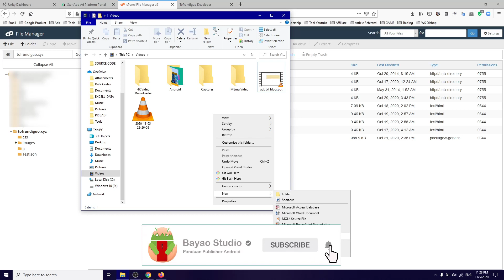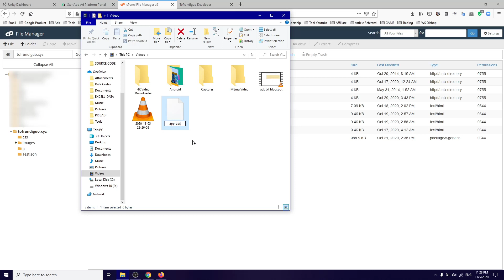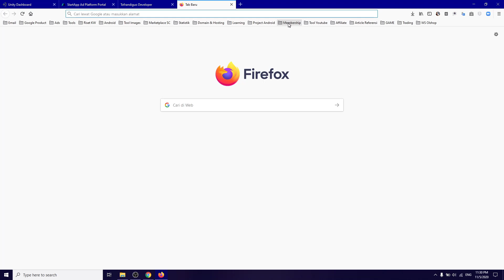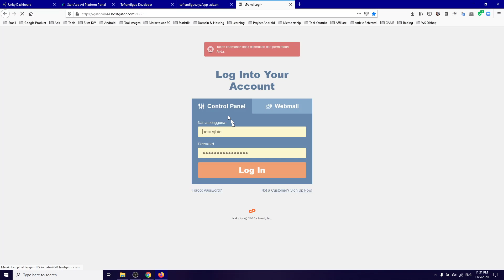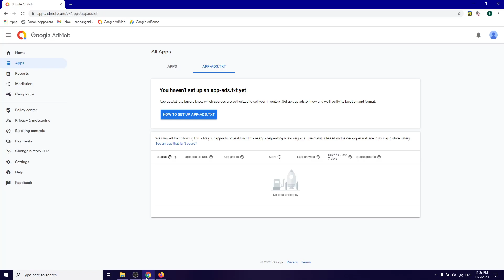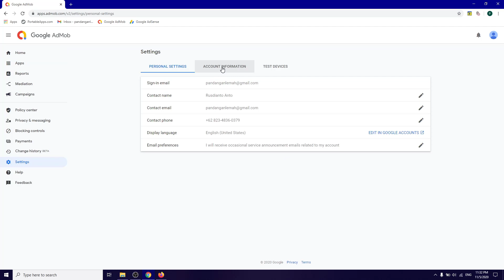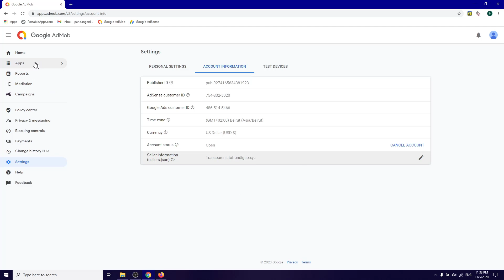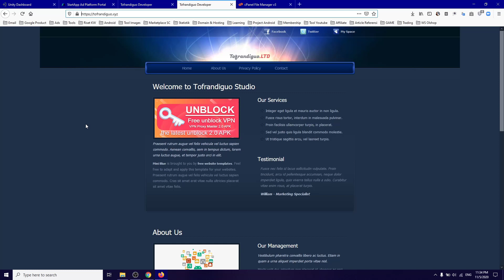Cara Membuat ADS.TXT & SELLER.JSON di Domain Sendiri Untuk Admob, StartApp & Unity Ads.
Apa temen-temen masih bingung cara membuat ads.txt di Domain sendiri dan menerapkan seller.json? Jangan khawatir deh, kali ini saya buatkan panduan lengkap nya gimana cara membuat ads.txt di domain sendiri dan cara input domain di seller.json admob temen-temen.

Halo temen-temen publisher Android Indonesia..Jumpa lagi di channel Bayao Studio, channel yang membahas panduan, tips, dan trik seputar Internet Marketing, utamanya di bidang Publisher Android.